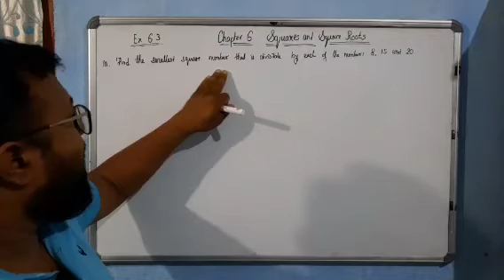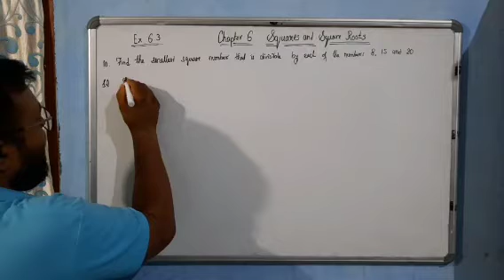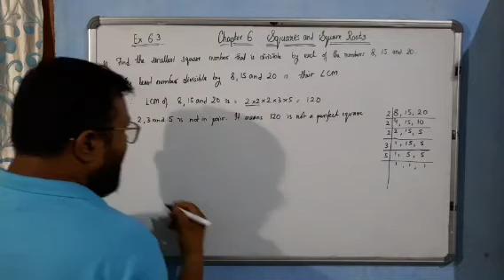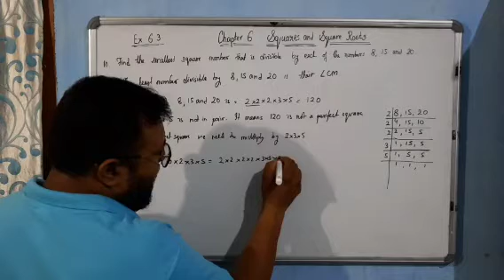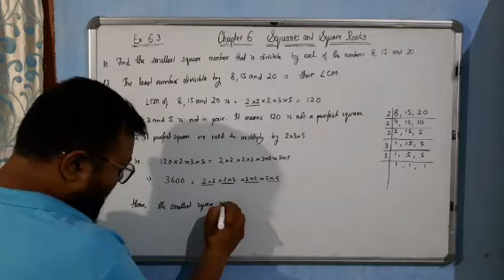Class 8/ Chapter-6/ Squares and Square Roots/ Exercise 6.3/ Q10/ ncert.mp4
Solution to Q10 of Exercise 6.3

TEXTBOOK CLASS 8#CHAPTER-6#SQUARES AND SQUARE ROOTS#NCERT.SEBA#